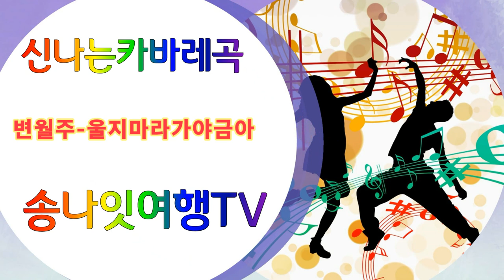변월주 울지마라가야금아